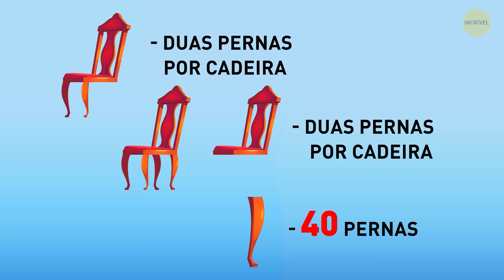13 Enigmas Traiçoeiros Para Verificar Seu nível de Inteligência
Você é fã de enigmas e quebra-cabeças com respostas? 🤩 Aqui estão 13 enigmas para aumentar o seu QI. Cada um contém  uma dica secreta que o levará à resposta certa. Então, você só precisa prestar atenção e não perder nenhum detalhes. Chegou a hora de se sentir como um verdadeiro detetive e decifrar todos os enigmas que surgirem no seu caminho: qual das portas leva à liberdade, qual caminho é mais seguro, e quem cometeu os crimes. Cada um destes enigmas vai treinar seu cérebro para pensar rápido e tomar decisões sem hesitar. 💡